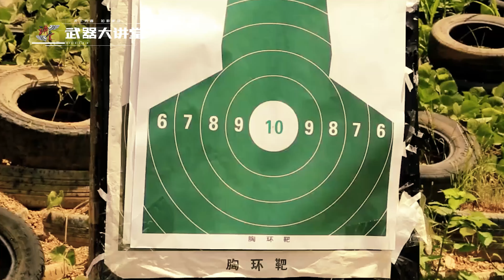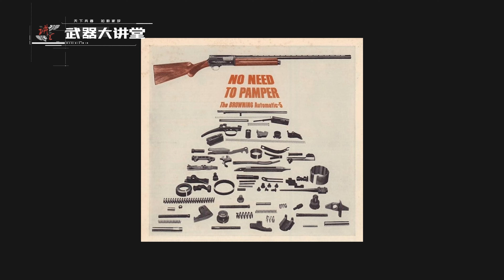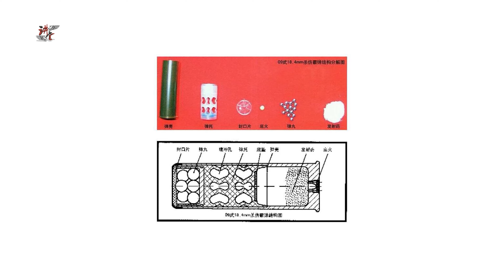讲堂647期 | 很少有人讲过的神秘新枪，QBS-09式18.4毫米霰弹枪，特种作战神器【武器大讲堂】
本期我们讲解：EPISODE 647 | China PLA QBS-09 semi-automatic shotgun，Development，History，How It Work!!

此频道是知名中文军事节目《武器大讲堂》的官方频道！